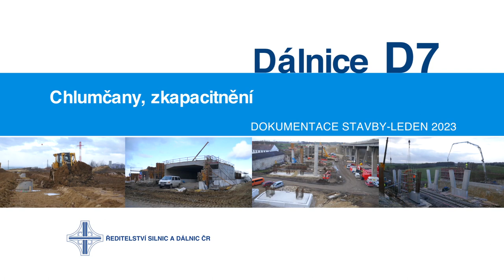D7 Chlumčany, zkapacitnění (dokumentace stavby 01/2023)